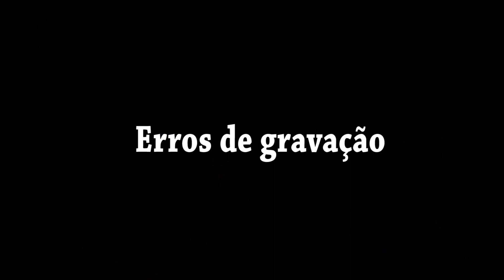COUVE-FLOR ASSADO INTEIRO | Priscila Schulz | RECEITA ESPERTA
Essa receita é espetacular demais. Super saudável, low carb, é claro! Vocês vão amar!!! O que você vai precisar? Apenas de 1 couve-flor e temperos como: sal, pimenta, azeite, cúrcuma... e queijo. que usei provolone. Mas pode usar a sua criatividade e fazer como preferir.

Nele tem cardapio completo com Café da Manhã, Almoço, Lanche, Jantar e várias sobremesas. Adquira agora

Av. Abilon de Souza Naves, 282, Centro
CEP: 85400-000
Guaraniaçu/PR

No blog ensino receitas práticas que testei e amei, mostro lugares que conheci e o porquê me apaixonei. Costumo dizer que “cozinhar é o amor que extravasa”, porque quando fazemos com carinho, as coisas costumam ficar mais gostosas.